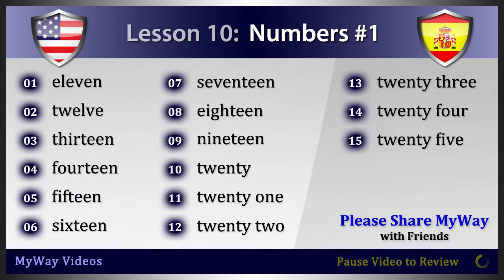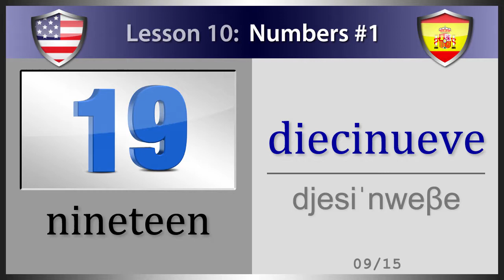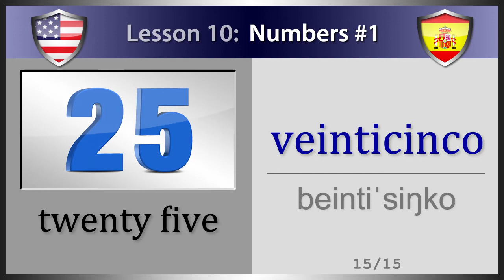Lesson 10: Numbers #1 (Study Spanish)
Welcome to MyWay Videos.  In this Spanish Language video tutorial, you will learn everyday Spanish vocabulary words with Phonetic Language for "Numbers #1".  There are 15 vocabulary cards in this lesson including; eleven, twelve, thirteen, fourteen, fifteen, sixteen, seventeen, eighteen, nineteen, twenty, twenty one, twenty two, twenty three, twenty four and twenty five.

01. eleven  -  once
02. twelve  -  doce
03. thirteen  -  trece
04. fourteen  -  catorce
05. fifteen  -  quince
06. sixteen  -  dieciséis
07. seventeen  -  diecisiete
08. eighteen  -  dieciocho
09. nineteen  -  diecinueve
10. twenty  -  veinte
11. twenty one  -  veintiuno
12. twenty two  -  veintidós
13. twenty three  -  veintitrés
14. twenty four  -  veinticuatro
15. twenty five  -  veinticinco

Thank you for supporting MyWay Videos.  We are dedicated to give you high quality videos and a great user experience.  We hope you great success in learning the Spanish Language.